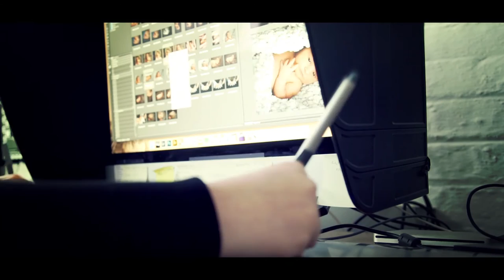Mackney Studio Tour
Studio Tour
Mackney Photography are a boutique photographic studio, winning national awards for their work in both portraiture and the studio.

We are lucky to be based in the beautiful English heritage site of Darley Abbey (only 5mins from the main City Centre of Derby) in our purpose built photography studio.